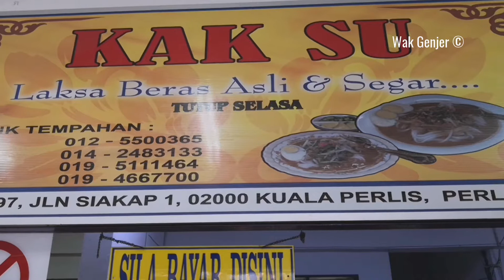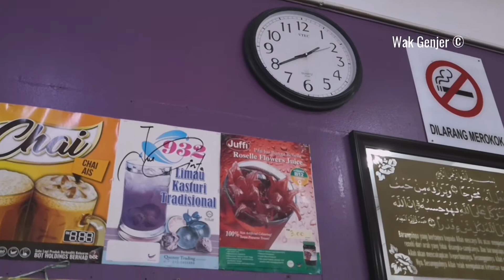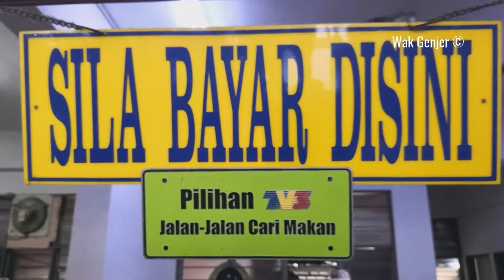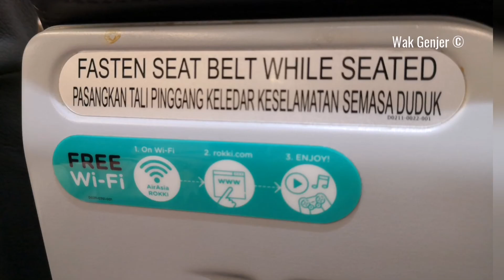Sedap Teruk Bukan Biasa-biasa Laksa Kak Su Jeti Kuala Perlis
"Laksa Beras Asli dan Segar."

Bukan biasa-biasa.
Kak Su Laksa
No 97, Jalan Siakap 1,
02000 Kuala Perlis,
Perlis, Malaysia 🇲🇾.

Restaurant
Pekan Kuala Perlis, 02000 Kuala Perlis, Perlis